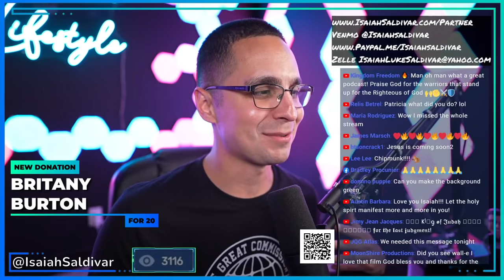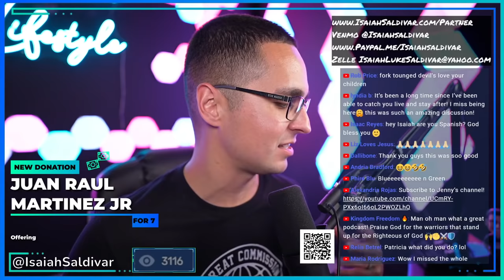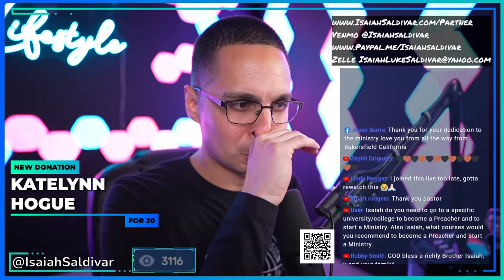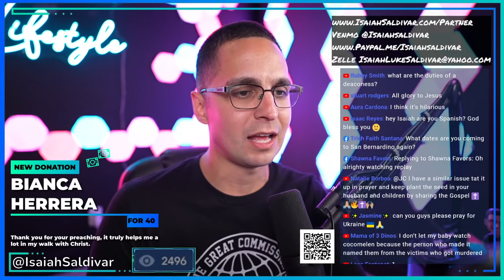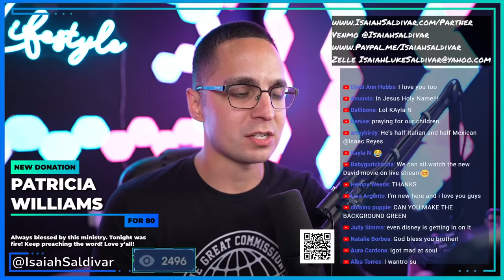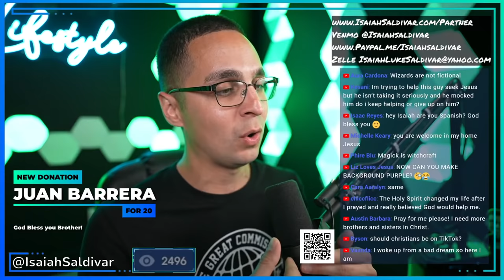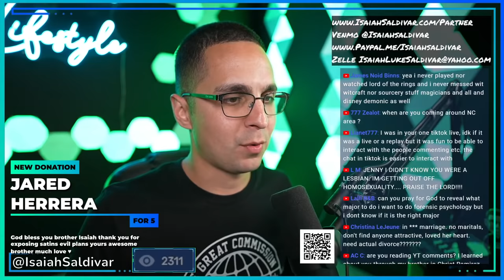EXPOSING the movie industry and its plan for your kids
Time to expose the movie industry and its plan for your kids! There is a demonic agenda in the movie industry that needs to be talked about. . Jenny Weaver and Isaiah Saldivar are going to discuss what is really going on in the movie industry.

Jenny Weaver Channel

165 N. Maple Ave